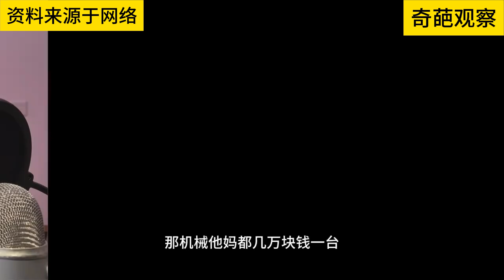自称种地一辈子 但是农业方面一问三不知 只知道种地不赚钱！